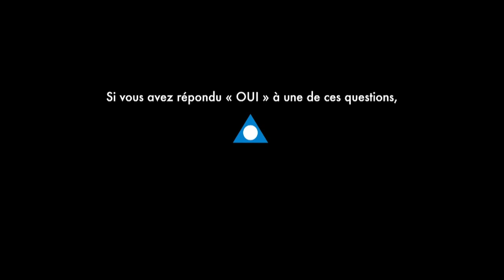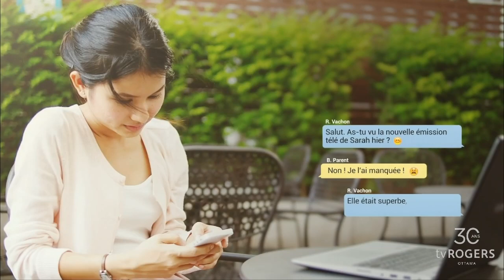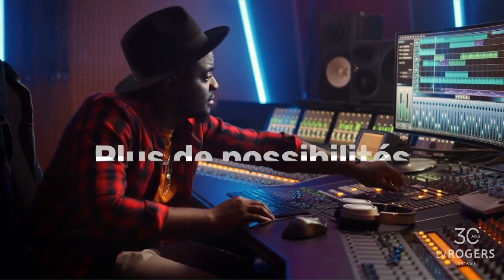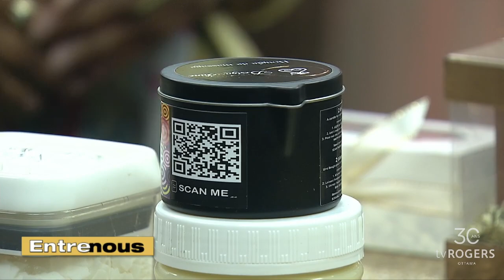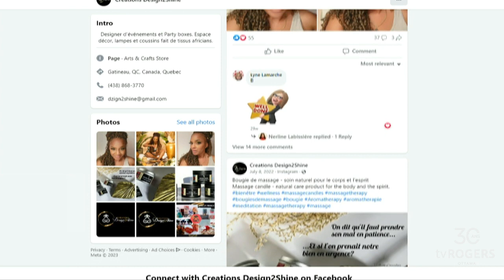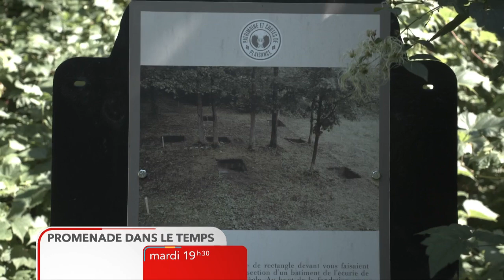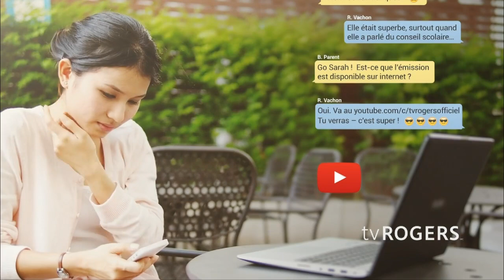Entre nous - 27 avril 2023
Nos Invitées : Mikael Lafleur, Animateur,Unik FM - Maxime Rober, Responsable ,développement des affaires à l'Institut des métiers spécialisés - Nerline Labissiere, Propriétaire, Design2Shine